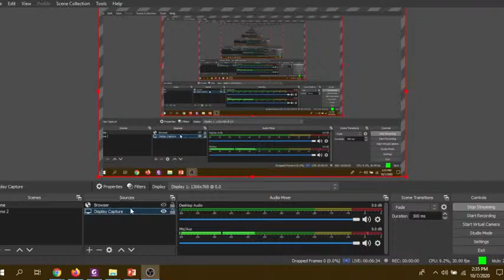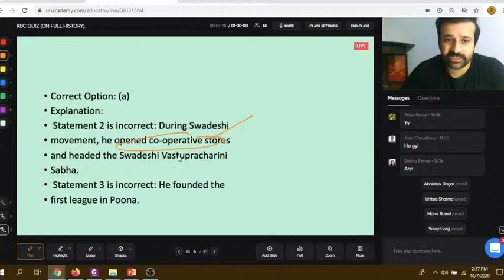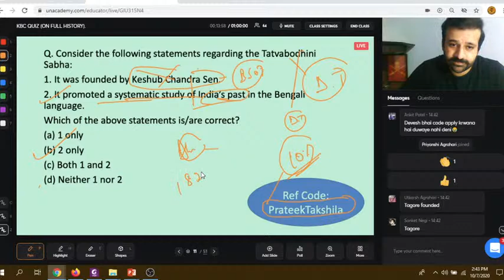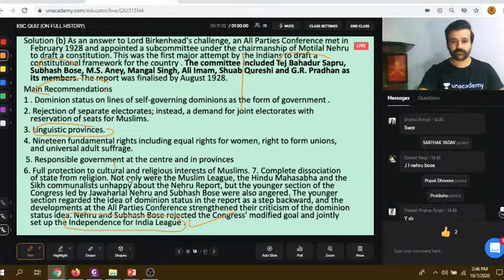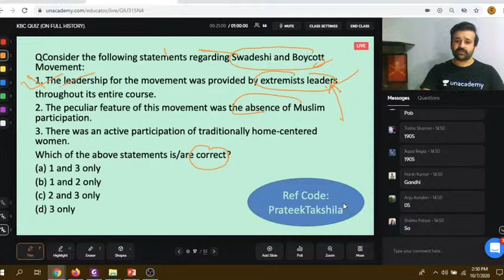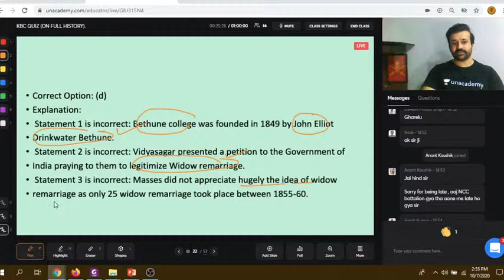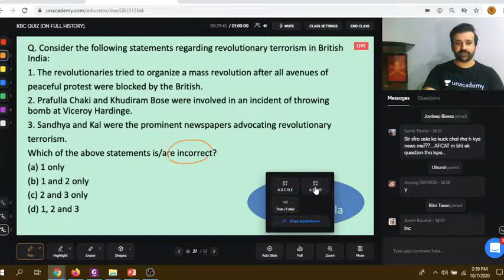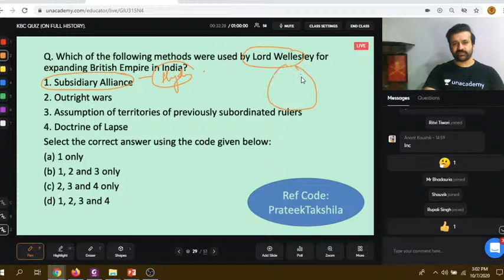KBC Finale on Full History | UPSC CDS 2020 | Special Class on Unacademy | Shree Prateek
Join the FREE Special Class on Unacademy by Educator Shree Prateek.

In this video, Educator Shree Prateek will be conducting a Super KBC on History for CAPF AC 2020 and CDS 2020. This class will be live on special class platform of Unacademy and Unacademy Shaurya YouTube channel. This video will be beneficial for CAPF AC 2020 and CDS 2020 aspirants.

Unacademy Plus Subscription Benefits:
1. Learn from your favorite teacher
2. Dedicated DOUBT sessions
3. One Subscription, Unlimited Access
4. Real-time interaction with Teachers
5. You can ask doubts in the live class
6. Limited students
7. Download the videos & watch offline